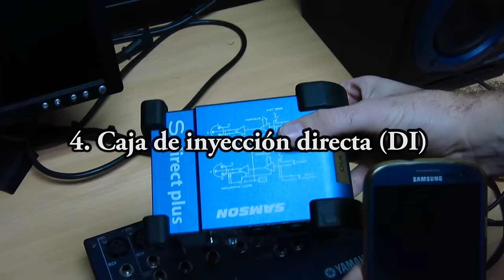CÓMO CONECTAR EL ORDENADOR o TELÉFONO MÓVIL A LA CONSOLA SIN DAÑARLOS CON LA PHANTOM - NUNCA CON XLR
Este vídeo está dedicado a los técnicos de sonido, compañeros y curiosos que alguna vez han dañado su ordenador portátil o teléfono móvil por conectarlos a las entradas XLR-3 Cannon de la mesa de mezclas con la alimentación phantom activada. En este vídeo analizaremos cuatro maneras básicas de conectar el ordenador portátil o teléfono móvil a la mesa de mezclas:

1 - De MINITRS (MINIJACK) a DOS XLR-3 CANNON
NUNCA DEBEMOS HACERLO ASÍ, PORQUE SI ACTIVAMOS LA ALIENTACIÓN PHANTOM GENERAL DE LA MESA PARA LOS MICRÓFONOS DE CONDENSADOR, EL ORDENADOR O TELÉFONO RECIBIRÁ LOS 48 VOLTIOS DE CORRIENTE CONTINUA DE LA PHANTOM.

2 - De MINITRS a DOS TS - Mejor que la opción 1, ya que al menos no corremos peligro de dañar nuestro ordenador o teléfono, puesto que los conectores TRS de la mesa no suministran alimentación phantom.

3 - De MINITRS a DOS RCA - Es la opción más lógica porque mantenemos la cadena de audio dentro del ámbito doméstico. De hecho, incluso disponemos de entradas RCA llamadas 2-TRACK IN.

4 - CAJA DE INYECCIÓN DIRECTA para balancear la señal - Sin duda, la opción más profesional en cualquier evento o sonorización. Aunque es una opción cara, es muy fiable y más barata que la reparación del ordenador portátil o teléfono móvil.

La mesa de mezclas del vídeo está descatalogada. Un modelo nuevo similar es el YAMAHA MG10XU

Vídeo realizado en el IES La Marxadella. Gracias a mi compañera Maribel Hervás por su colaboración durante la grabación.

LIBRO EL LINE ARRAY EN FORMATO PAPEL:
Amazon Europa:

Amazon Reino Unido:

Amazon América:

Amazon México